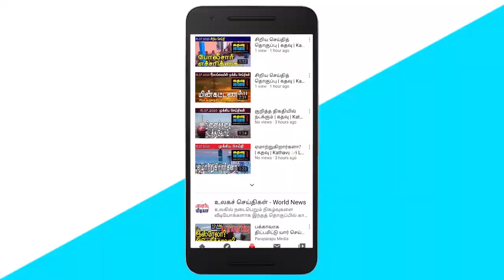கதவு மீடியாவின் காலைச் செய்திகள் | Kathavu Media Morning News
Archbishop Cardinal Melkum Ranjith has demanded that appropriate action be taken against fundamentalist groups who make false propaganda claiming to be pastors and use the concerns of the people to their advantage and denigrate the Catholic religion. Member of Parliament Samara Sampath Dasanayake has said that the Tamil parliamentarians have no faith in the Tamil security forces. A human chain rally has been held at the Vavuniya Municipal Council gate today by various employees of the Vavuniya Municipal Council.